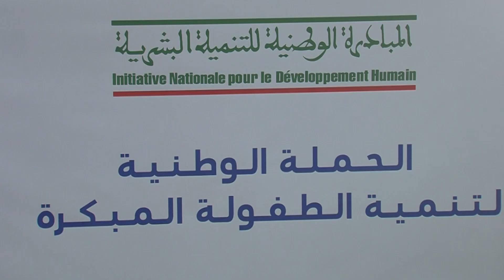لقاء لتعميم الوعي بأهمية تنمية الطفولة المبكرة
انعقد بمدينة جرادة لقاء للتحسيس بأهمية تنمية الطفولة المبكرة من أجل تعميم الوعي تجاه هذه القضية.